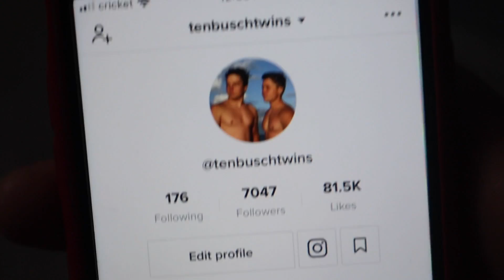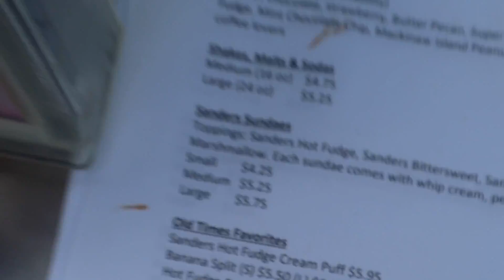Cops Catch Pervert on a Public Beach | Vlog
We can't believe this guy was actually showing his private parts to girls at the beach... Weird things always happen when we do vlogs. Besides this, we had a great day and met a lot of cool people.

My Camera: Canon EOS M50
My Mic: Rode Mic
Tripod: ESDDI Camera Tripod